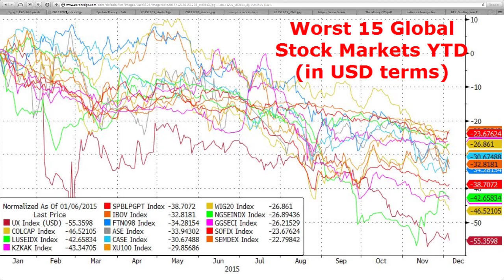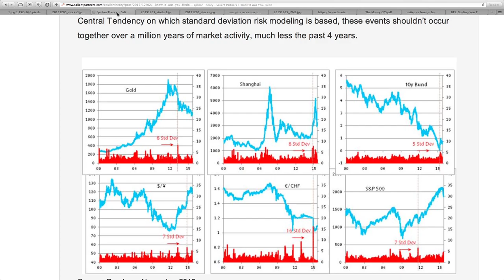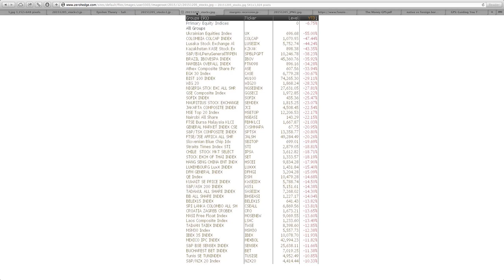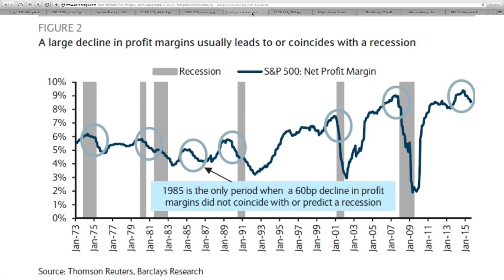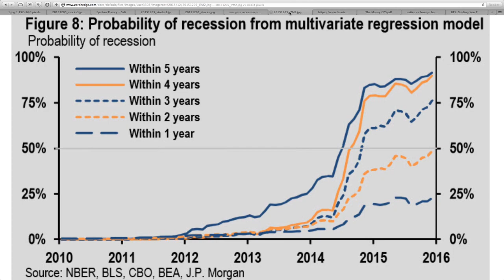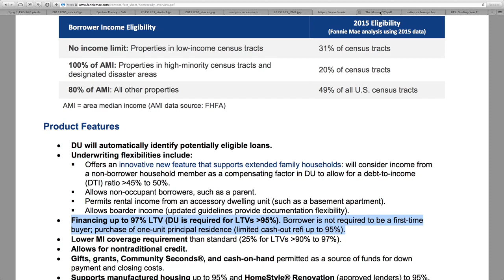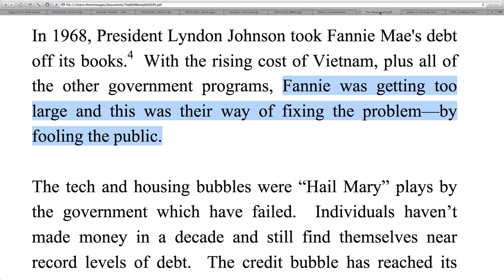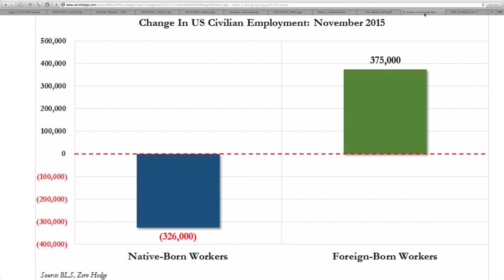These Charts PROVE Dozens of Stock Markets Have Crashed in 2015!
Sources:
GDP QE4 federal reserve